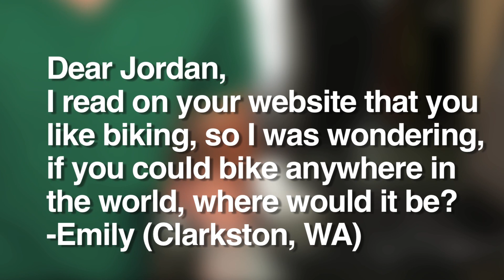Jordan's Messyges: Questions That Are Not About Relationships